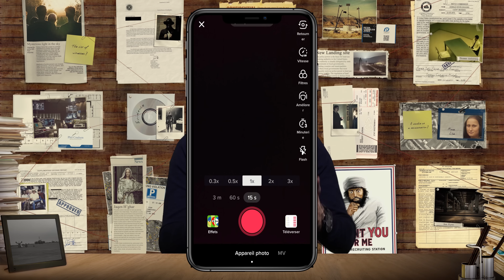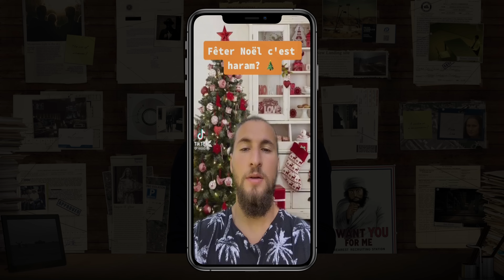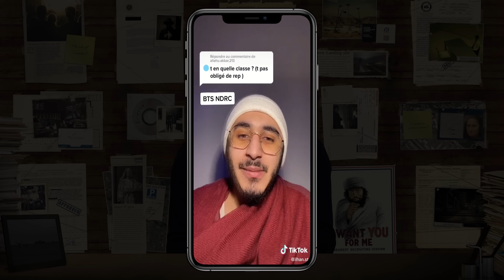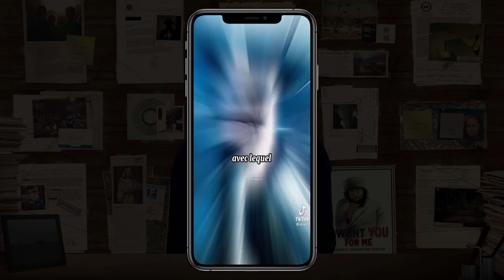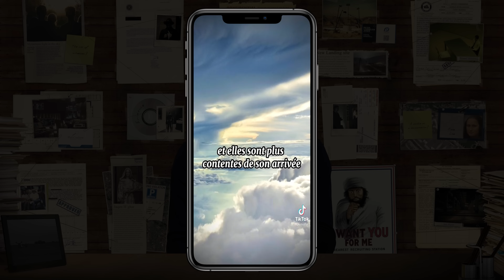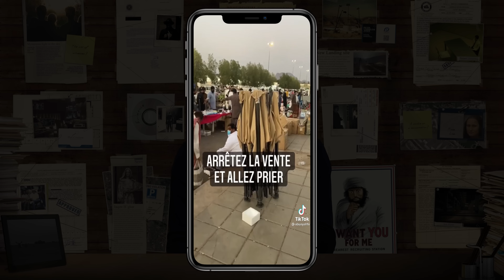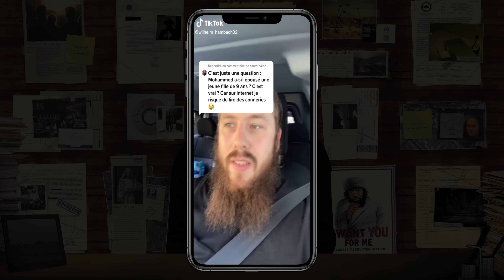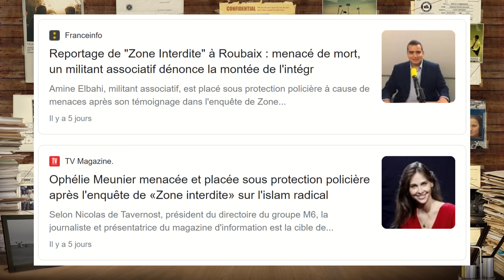Les influenceurs musulmans sur TikTok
Pour commander mes livres :
▶ « Ex-Musulman : le Guide de Survie »
▶ « 100 contradictions et erreurs scientifiques dans le Coran »